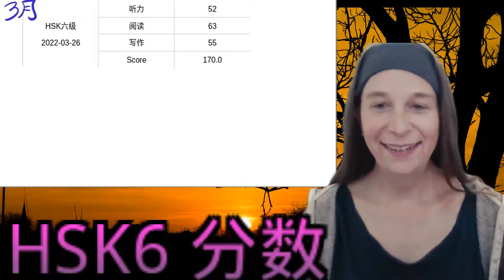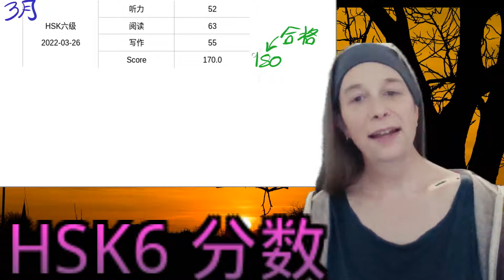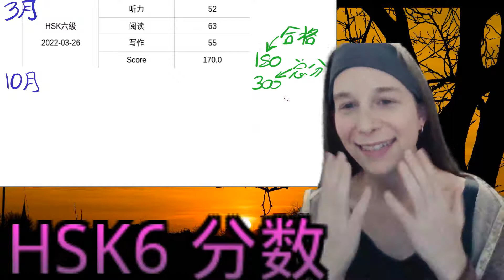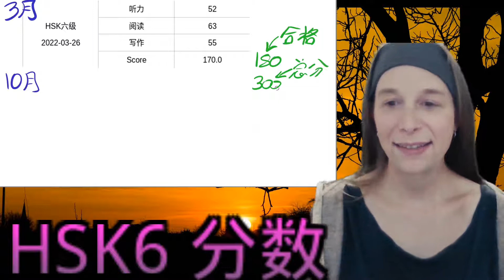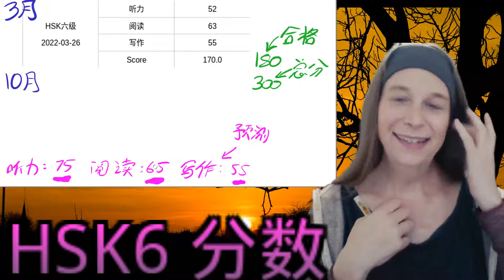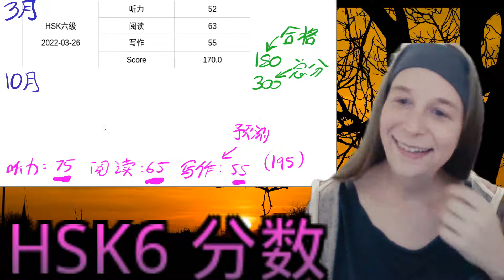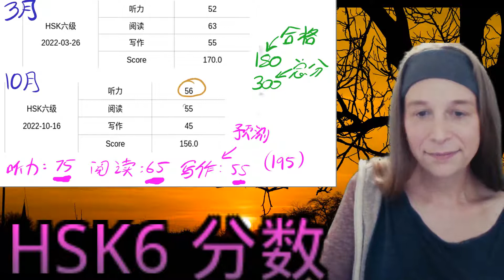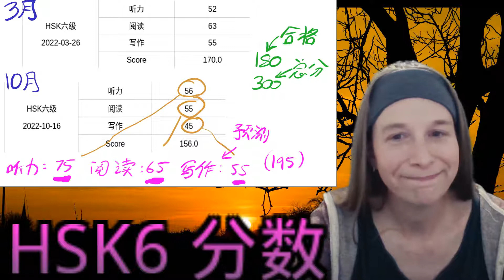I got my Chinese HSK6 marks... did I improve?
I got 170 on the HSK6 in March.  I took the exam again in October (7 months later), and got my marks today.  How did I go?